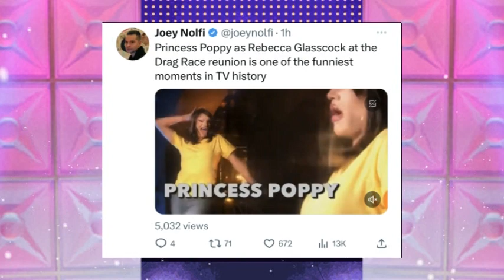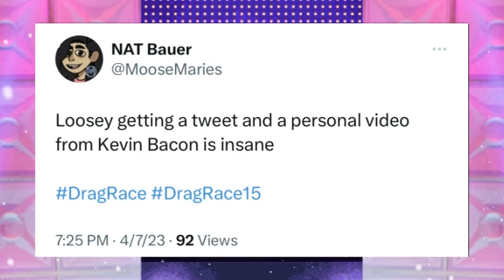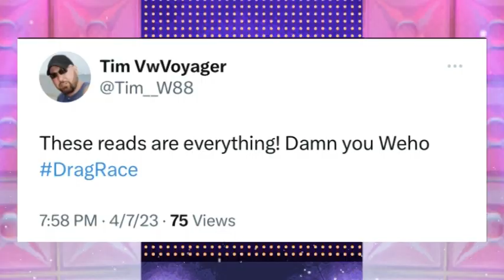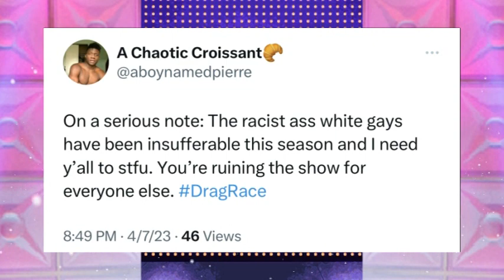Drag Race Season 15 Reunion - Kevin Bacon & Princess Poppy as Rebecca Glasscock | Reality Reflex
Reality Reflex: Drag Race Season 15 Reunion - Kevin Bacon Guest Appearance - & Princess Poppy's Rebecca Glasscock Lewk